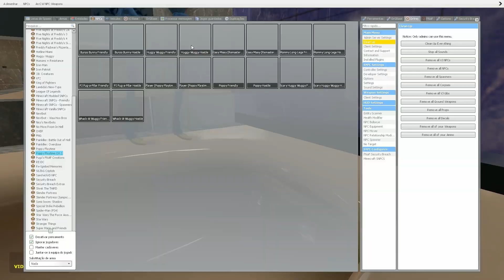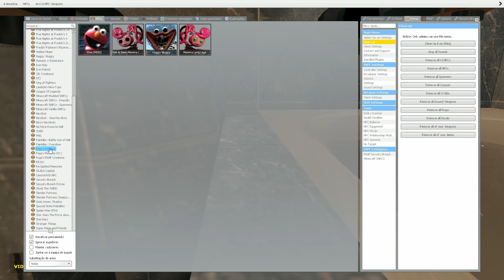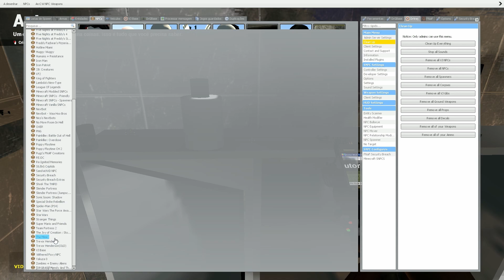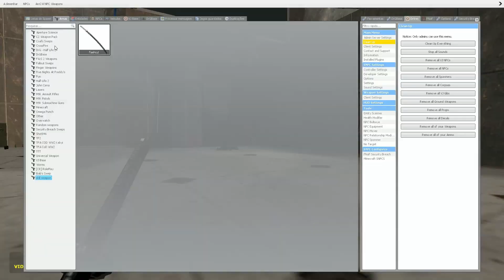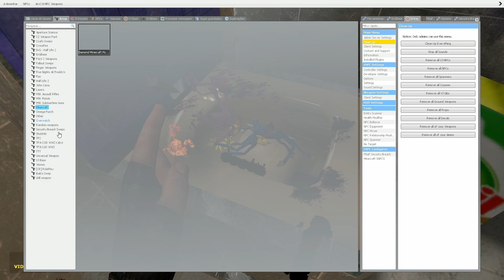Mega Punch All Huggy Wuggy and The Mimic in ULTIMATE BATROOM in Garry's Mod!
Garry's Mod!